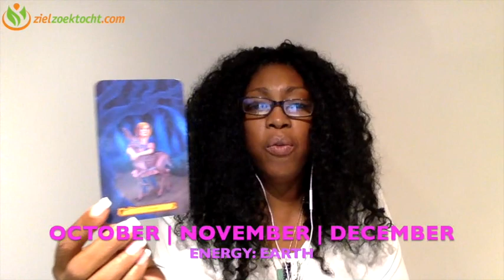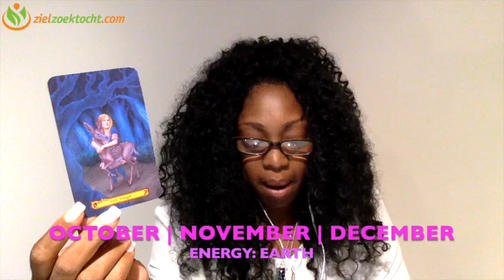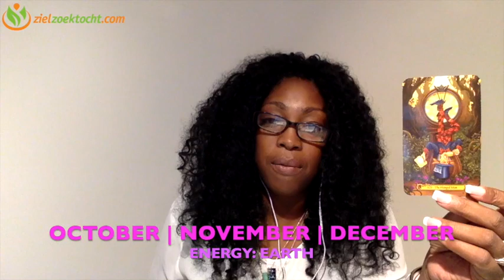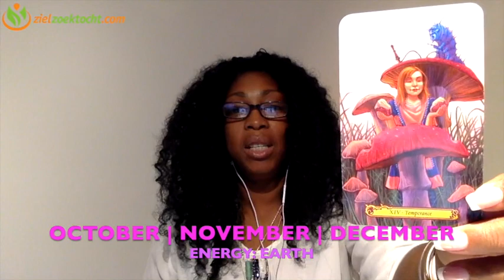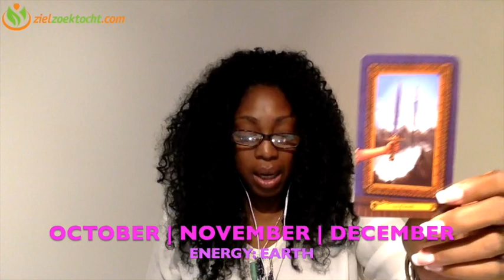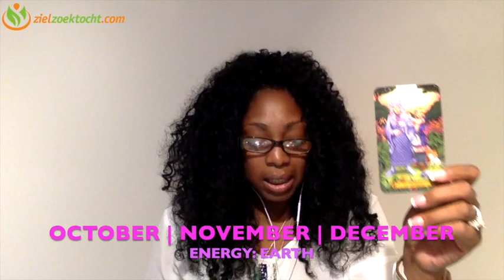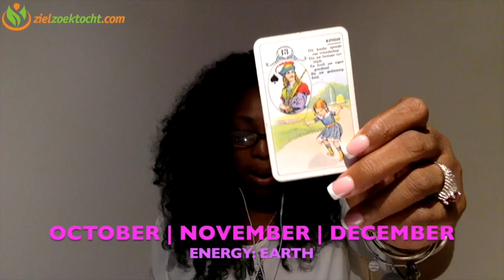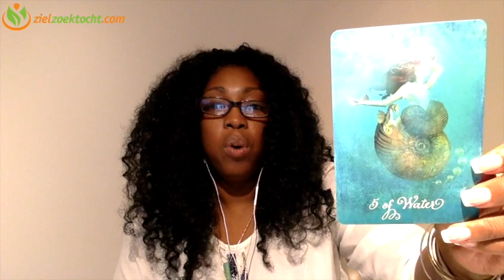CANCER 2018 💕 OCTOBER 💕 NOVEMBER 💕 DECEMBER